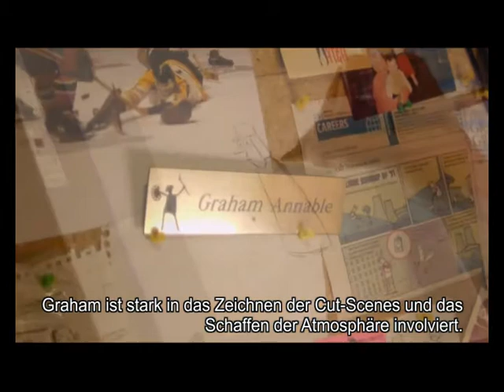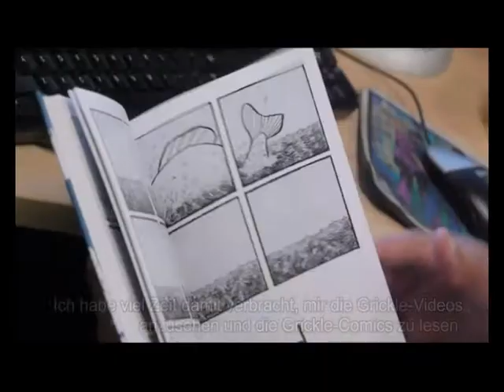Puzzle Agent Developer Diary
Am 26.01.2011 ist es so weit: Rätsel-Fans können die verrückten Abenteuer des FBI-Spezialisten Nelson Tethers mit Puzzle Agent endlich auch auf Deutsch erleben. Der Mönchengladbacher Games-Publisher astragon bringt das herausfordernde Puzzel-Adventure in Kooperation mit US-Publisher Telltale Games auf den deutschsprachigen Markt.

Doch wie genau kam es zu den verrückten Abenteuern von Nelson Tethers? Der bekannte kanadische Comic-Zeichner Graham Annable und Game-Designer Mark Darin beleuchten in folgendem Making-of die Hintergründe.